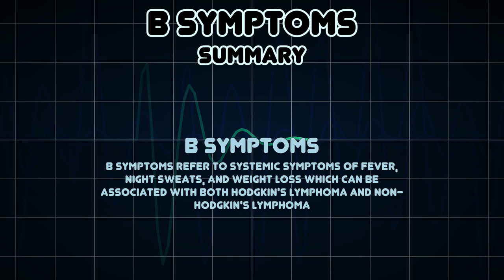B symptoms (Medical Symptom)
Possible causes of B symptoms (Medical Symptom)

B symptoms refer to systemic symptoms of fever, night sweats, and weight loss which can be associated with both Hodgkin's lymphoma and non-Hodgkin's lymphoma